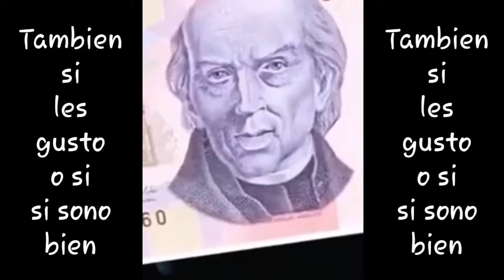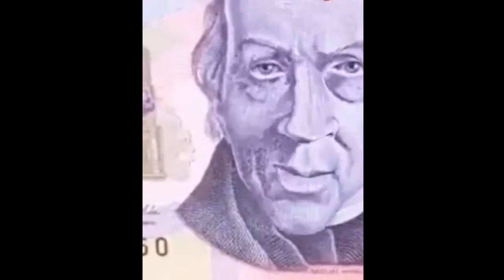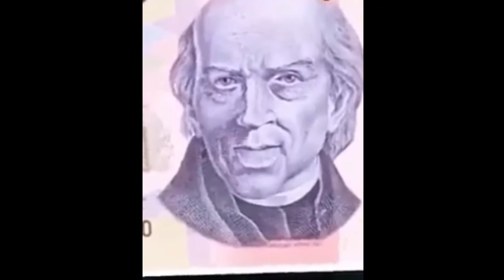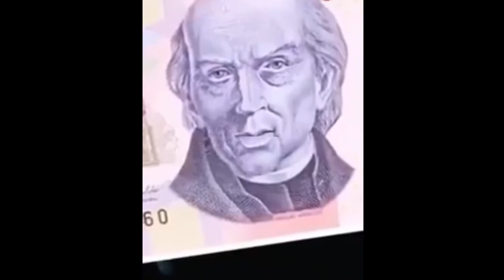VIDEO RAMDÓN - Vicente Fernández arañas y hello